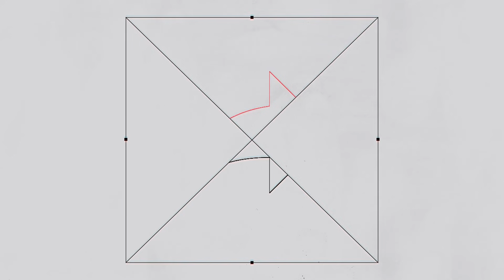2023 Fantasy Football Week 6 INJURY UPDATES!! - Should You Be Worried?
2023 Fantasy Football Week 6 INJURY UPDATES!!  - Should You Be Worried?

2023 Fantasy Football is here! With the NFL season upon us let's take some time to take a look at the players in the NFL and see if they should be a fantasy football injury concern in Week 6 of the 2023 NFL season. In this episode of The Fantasy Headliners Dr. Ethan Turner will give fantasy football advice and break down his injury reports for week 6 of the 2023 Fantasy Football season. Who are the running backs you start for your fantasy football team this week? Who are some running backs to avoid in week 6 of the fantasy football season.